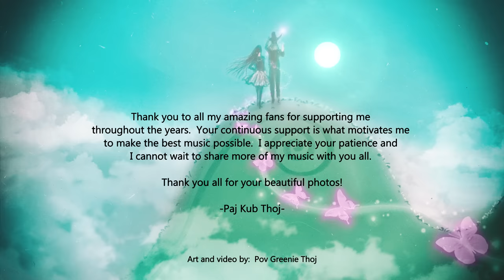Niam Xub Ntiag Txiv Xwb Pwg - By Paj Kub Thoj